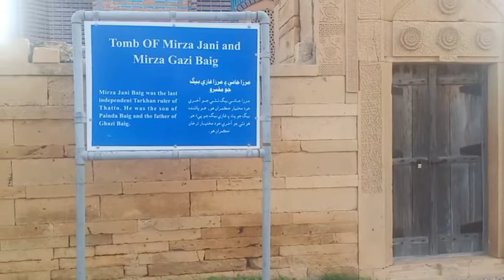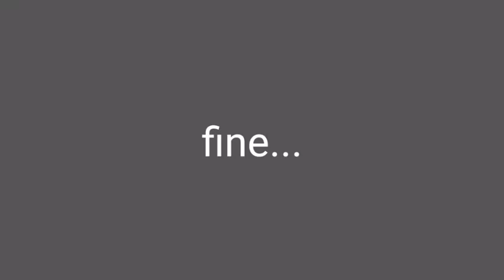Mughals Tomb in Makli / Makli Tombs / Monuments / @MSKvlogs / Ali Talpur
Mughals Tomb in Makli / Makli Tombs / Monuments /  @MSK  / Ali Talpur